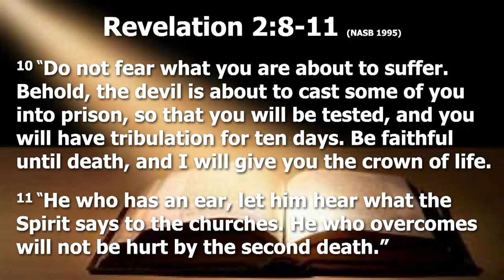Passing the Test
Pastor John Morgan • A Letter from Jesus, Part 3 • Revelation 2:8-11